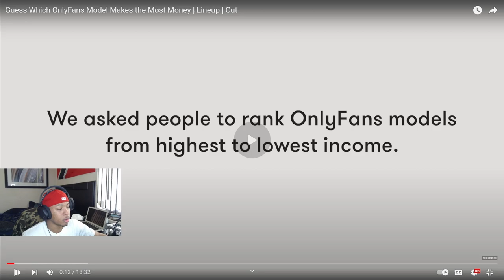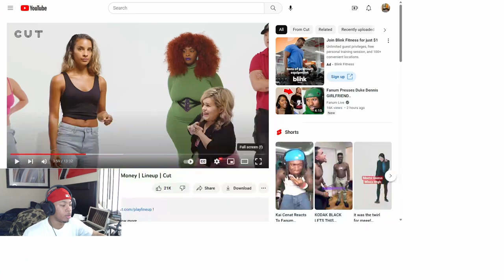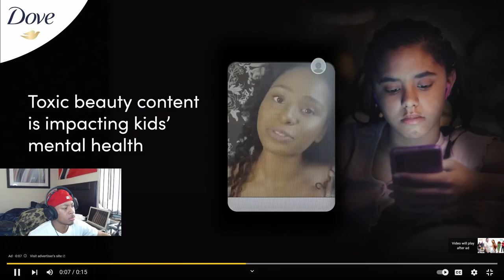OnlyFans Model Girls Ranked By INCOME..